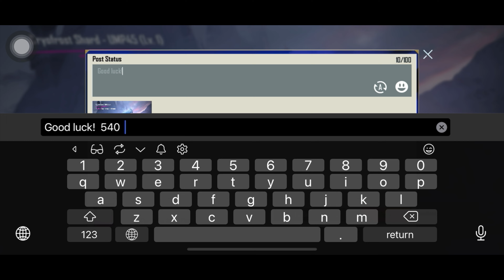UC 25000 New UMP 45 Crate Opening& Level 7 Max Out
UC 25000 နဲ့New UMP 45 ဖောက်ပြီး Level7ထိတင်ထားပါတယ်ဗျ itemတွေAttachmentတွေရော အစုံရလိုက်ပါတယ်ဗျ ကျန်တာကတော့ broတို့ဘဲ ဆကမကြည့်ပေးဗျာ ရှယ်ရတဲ့event ဘဲ

song:NEFFEX-Something You Could Never Own(Instumental)